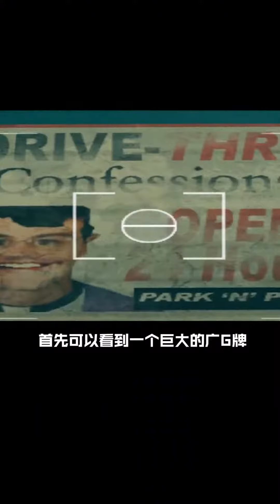gta 未解之谜，直到制作方给出解释